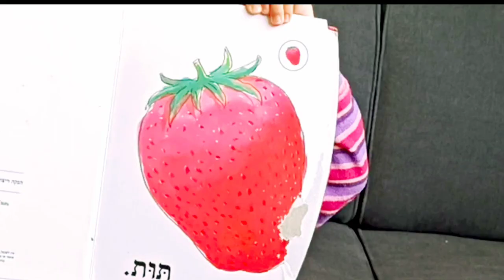אריה שאהב תות- סיפור לילדים. מאת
WithMe     Stay Home#
😷 פעם היה אריה שאהב רק תות.

סיפור ילדים מאת תרצה אתר.. סיפור שילדים קטנים כל כך אוהבים לדקלם.
סיפור נהדר לפני שינה

הסיפור מתמקד באריה המבקש לאכול תותים, ותותים בלבד, אך ביער שבו הוא גר אין תותים. בעוד שאמו הלביאה מנסה לשכנע אותו לאכול מאכלים אחרים, האריה מתעקש לאכול רק תות. כאשר ילדים מטיילים ביער ובאמתחתם תות, מבקש האריה לטעום מהמאכל, אולם הילדים נבהלים ובורחים מהמקום. האריה טועם מהתות שמצא בתיקיהם שנותרו מאחור ואוכל את כל התותים שהם השאירו, כתוצאה מכך הוא החליט שהוא לא אוהב תותים. החוויה משנה את גישתו של האריה ומאותו יום ואילך הוא אוכל בתיאבון את האוכל שנותנת לו אמו.

העקשנות
הסיפור מצביע על חשיבותה של העקשנות, שהיא תכונה המסייעת בהתמודדות של ילדים עם מצבים שנדרש בהם מאמץ, ומביאה אותם שלא לוותר ולסגת מהפעולה. כן היא מצביעה על התפתחות עצמאית, ופיתוח אישיות אינדיבידואלית, בה הילד מפעיל שיקול דעת אישי ומביע את רצונותיו בנפרד מרצונותיהם של הוריו.